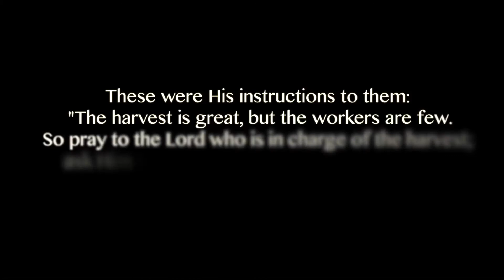Faces of Translation - Education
Are you a teacher or School Administrator? We need you at UIS!